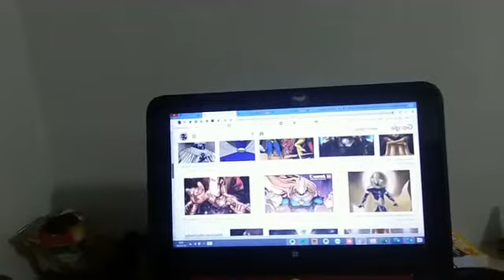LIVE SextaGeek - 1ª Tutóia Geek Fest (TGF2020) é CONFIRMADA! Especial Halloween - 31/10/2020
🎬 1ª TUTÓIA GEEK FEST ANUNCIADA✅
📺LIVE SextaGeek ESPECIAL CALOR 45°

🦇NOTÍCIAS GEEK DA SEMANA!

🌞 É OFICIAL O 1ª TUTÓIA GEEK FEST (TGF), 2020 VAI ACONTECER! Especial Encontro Halloween, a noite do terror. 🎃🦹🏽‍♂️🦇🧙

🎃Organizadores:

📲@1bucadoGeek  (Fanpage/Insta/Youtube) Loja Colecionáveis e Brinquedos e Canal Geek/Nerd (Site na Bio🔝) - PATROCÍNIO MASTER
📲Eduardo Falcon - @eduardofalcon77 (Insta)
📲Karol Layne - @karol_laynesilva (Insta)

❗Regras e Informações importantes❗
🤖DOEM BRINQUEDOS USADOS/NOVOS👾

⛔ Local aberto e GRATUITO
⛔ Seguindo 100% Regras da ANVISA
⛔ Evento em locais 100% abertos
⛔ Atrações com distanciamento
⛔ Uso de Máscara Obrigatório
🚫 Sem Máscara, Não Participa
⛔ Evento sem aglomeração
⛔ Respeitando distanciamento
⛔ Evento Gratuito
⛔ Enfermeiros a disposição
⛔ Arrecadação Social de
 Brinquedos Crianças de Tutóia

⛔⛔❗❗NÃO SERÁ DISTRIBUÍDO BRINQUEDOS NO DIA EVENTO, APENAS IREMOS RECEBER AS DOAÇÕES DELES. ❗Depois todos brinquedos arrecadados serão distribuídos a locais com crianças carentes e de baixa renda pelo Cosplay Batman Eduardo Falcon, que irá dizer as empresas doadoras!

🚫 O Evento é APOLÍTICO! (Sem ligação política alguma). Convidamos todas as Autoridades Políticas da cidade a comparecer, Prefeito, Vice, Vereadores, Assessores e atuais Candidatos de "TODOS" Partidos.

Vejam no Perfil Facebook 🦇@eduardofalcon77 ou @eduadorios.garcia77

🎮Loja Virtual: http// (Na Bio🔝)